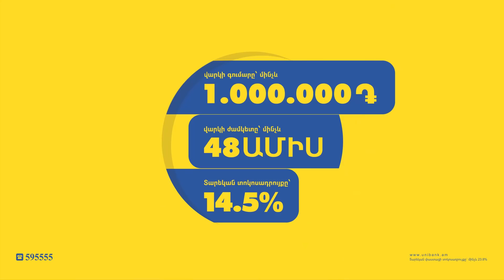Ճանապարհային ոստիկանների հետ վիճած ու նրանց քաշքշած վարորդը բերման է ենթարկվել